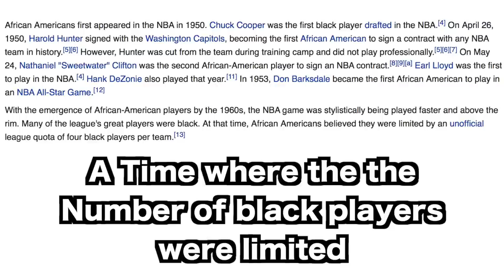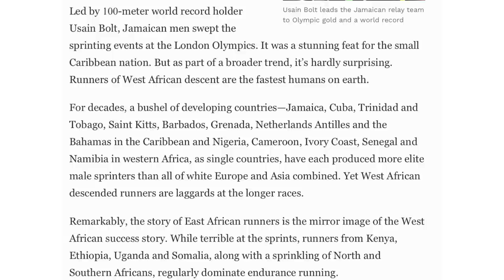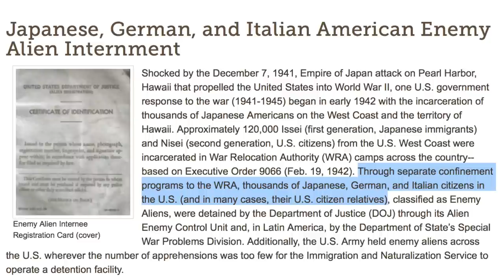Adam Ruins Everything Hates Jokes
In this video I take down the Adam ruins everything episode where he makes the argument that we should no longer allow sitcoms to make jokes. I check his work when it comes to historical claims and find it seriously lacking.